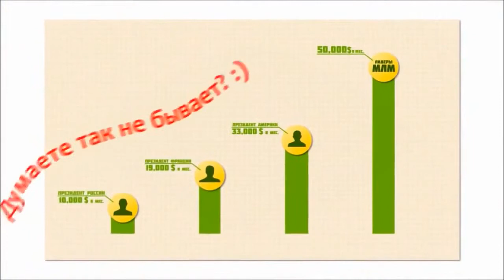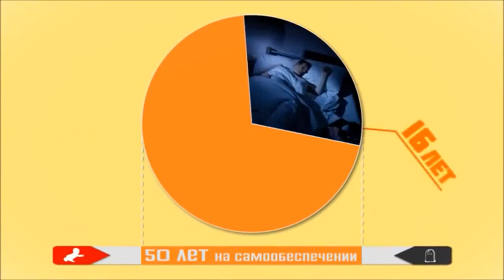Сетевой маркетинг индустрия миллионеров!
Жизнь слишком коротка, чтобы быть неважной!
Обратитесь к тому человеку, кто дал Вам это видео!